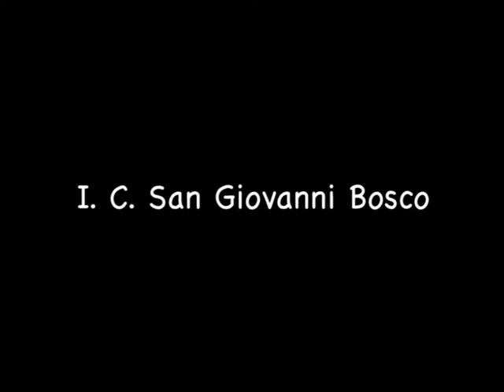Clip di presentazione "Teseo il bugiardo"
Presentazione del film a tecnica mista "Teseo il bugiardo", realizzato dai bambini della III B dell' I.C. San Giovanni Bosco nel laboratorio AniMatite condotto da Mena Solipano per Arci Movie. Anno scolastico 2012/13.